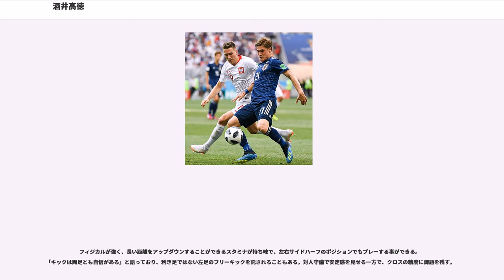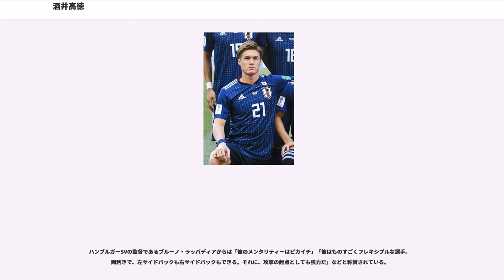酒井高徳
酒井 高徳（さかい ごうとく、1991年3月14日 - ）は、新潟県三条市出身のプロサッカー選手。ブンデスリーガ・ハンブルガーSV所属。元日本代表。ポジションはディフェンダー（サイドバック）。

四人兄弟の次男で、兄は柔道家の酒井高喜、弟はプロサッカー選手の酒井宣福、酒井高聖。

日本人の父親とドイツ人の母親との間にアメリカ合衆国ニューヨーク州ニューヨーク市に生まれ、2歳の時父親の仕事の都合で新潟県三条市に引っ越した。

10歳でサッカーを始め、三条サッカースポーツ少年団、レザーFSジュニアユースを経て、2006年にJAPANサッカーカレッジ高等部に進学し、開志学園高等学校に籍を置くとともに、アルビレックス新潟ユースに入団。寮生活によって、勉強とサッカーを両立させた。2008年には、2種登録選手としてトップチームにも在籍した。同年11月5日に昇格が発表された。2種登録期間中の11月15日、とりぎんバードスタジアムで行われた天皇杯5回戦（対戦相手: FC東京）に出場し、公式戦に初出場した。

2009年3月7日に味の素スタジアムで開催されたJ1第1節（対戦相手: FC東京）にてリーグ戦に初出場した。同年度は途中出場を中心にリーグ戦18試合に出場した。2010年度よりレギュラーとして試合出場するようになり、翌2011年10月1日の横浜F・マリノス戦（東北電力ビッグスワンスタジアム）にてプロ初得点を挙げた。

2011年12月23日、ブンデスリーガ・VfBシュトゥットガルトへの期限付き移籍が発表された。期限は2013年6月30日まで。新潟の生え抜きの選手が欧州のクラブに移籍するケースはこれが初である。2012年2月11日、第21節ヘルタ・ベルリン戦でスタメンフル出場しブンデスリーガ初出場を果たした。以降途中加入ながらレギュラーに定着し、地元紙からその活躍を絶賛されドイツ紙『WELT』からドイツ代表に招集すべきと報道された。

2013年1月10日、VfBシュトゥットガルトへ完全移籍。契約は16年6月まで。

2015年2月14日、ブンデスリーガ第21節ホッフェンハイム戦でブンデスリーガ初得点を決めた。2014-15シーズンは、開幕当初こそスタメンで起用されたが、チームが残留争いの渦中に立たされたシーズン終盤は控えに甘んじることが多かった。

シュトゥットガルトでの出場機会減少やシュトゥットガルト移籍当時の監督であったブルーノ・ラッバディアの熱望を受け、2015年7月5日にハンブルガーSVへ完全移籍した。11月7日のブンデスリーガ第12節ダルムシュタット戦で初先発。2016年2月7日のブンデスリーガ第20節ケルン戦以降はレギュラーに定着し、3月6日のブンデスリーガ第25節ヘルタ・ベルリン戦ではブンデスリーガ通算100試合出場を記録。

2016年11月18日、マルクス・ギズドル監督からチームキャプテンに指名された。ブンデスリーガで日本人選手がチームキャプテンを務めるのはこれが史上初である。また、この時より本職であるサイドバックだけでなく、ボランチでプレーする事も増えた。2017年1月28日、ブンデスリーガ第18節FCインゴルシュタット04では自身約2年ぶりのゴールとなるミドルシュートを決めた。最終節、同じく1部残留を争うVfLヴォルフスブルク戦ではフル出場し、2-1の勝利に貢献。結果的にキャプテン就任時はリーグ最下位だったチームを1部残留させる事に成功した。シーズン終了後には今まで一度も2部に降格した事のないチームのキャプテンを任される事について「何が何でも『2部に降格させた初めてのキャプテンが日本人だ』なんていうのは、もう絶対に、絶対に俺のプライドが許さないっていう感じのがありました。その重圧っていうのはすごくありましたね。何なら最終節の試合の途中でも『マジかよ』と思いながらプレーした時間帯もありました」とプレッシャーがかかっていた心境を吐露した。

2017-18シーズンにチームはついに降格。スュペル・リグのベシクタシュJKが関心を示していたものの、シーズン終了後にハンブルガーとの契...